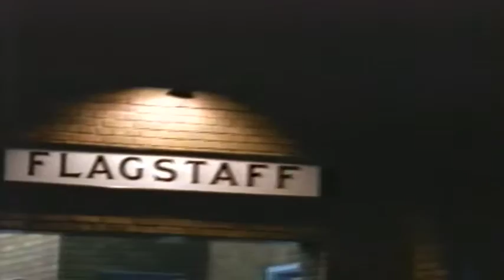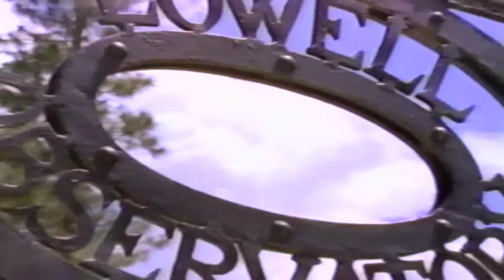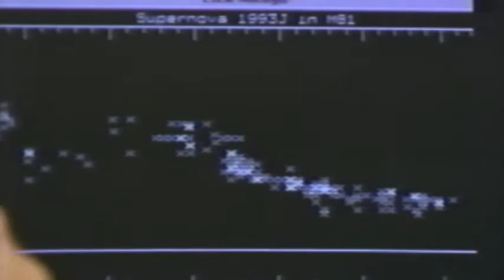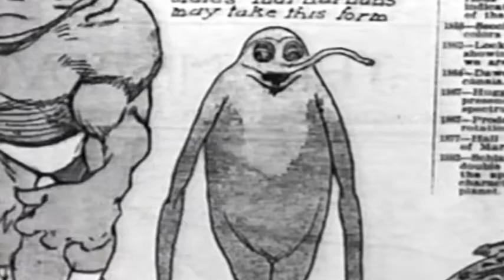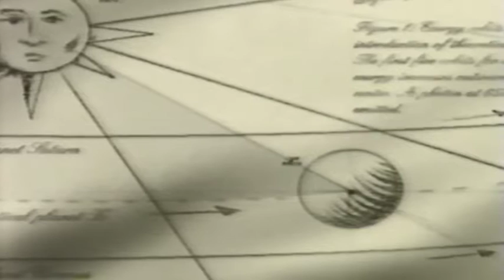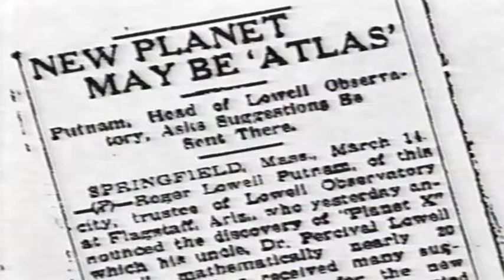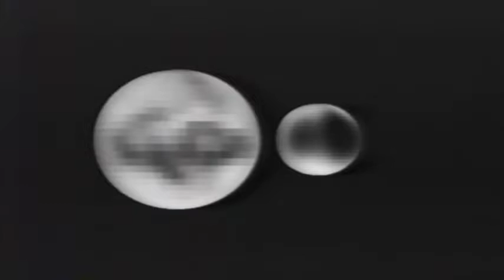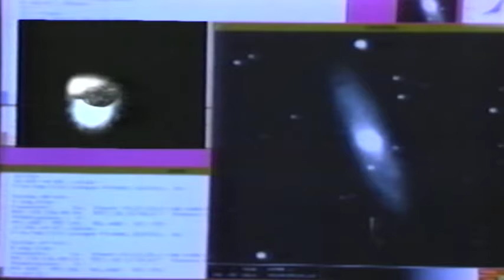Stargazers - 1995 - Lowell Observatory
Stargazers.